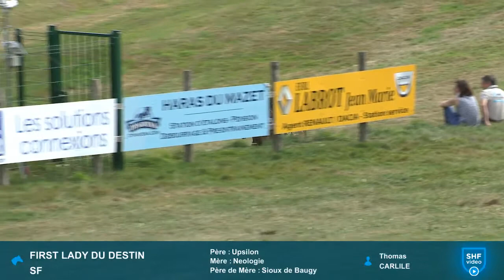Pompadour 2020 - FIRST LADY DU DESTIN et Thomas Carlile - Cross 5 ans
Critérium des 5 ans - Prix Cheval Liberté et Devoucoux
🥇 Bravo à FIRST LADY DU DESTIN et Thomas Carlile qui décrochent la première place 👏
La jeune jument Selle Français, issue du mariage de UPSILON et NEOLOGIE par SIOUX DE BAUGY est toujours propriété de son éleveuse Sophie DUMAS. Avec 75.069% à l’issue du Dressage et double sans faute au CSO et Cross elle remporte ce Critérium avec un total point de 24.9